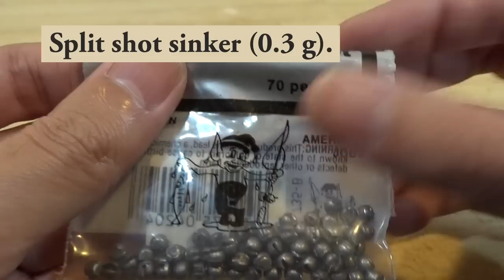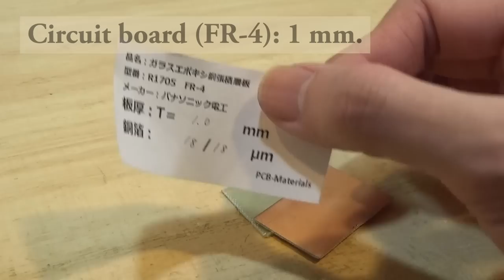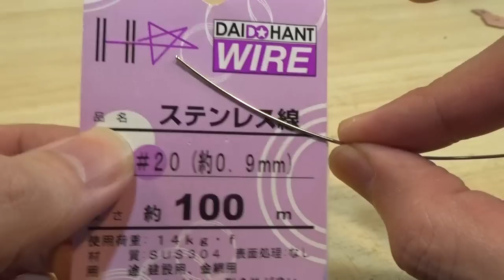How to make a Cypress Wood Crankbait 58 mm.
I have added a new size to the medium diving crankbait. This lure attracts fish with its natural wobbling action and small rattles. Adding about 0.3 to 1 gram of weight to the back of the lip is also a good idea.

.. The lure template can be downloaded from Google Drive ..

.. The Cypress Wood Crankbait series videos ..
(The 75 mm is divided into two videos).

00:00 : Lure action.
00:18 : Making a lure body.
04:45 : Making a lure lip.
10:55 : Attach the screw eyes and apply the nitrocellulose lacquer.
12:54 : Lure painting and coating.
15:41 : Attach the fishing hooks.
16:20 : I go to bass fishing.
17:07 : How to use Template Type-2.

.. B.G.M ..
Title: "Soyo kaze mirai" by Kazuchi.